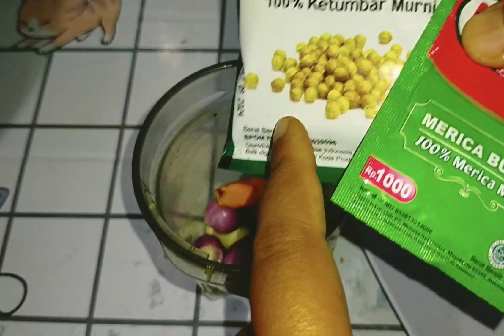Cara memasak soto ayam yang cepat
Assalamualaikum teman2 jumpa lg dengan ismi82 kali ini saya memasak SOTO AYAM Masak mudah dan cepat, Gak percaya silahkan bisa coba resep ini, untuk mendukung channel ini Jangan lupa like, Komen dan subscribe dan share sebanyak banyaknya, Matur suwun/Terimakasih 🙏

BAHAN :

1. Ayam 500 gr
2. Sereh 2 batang
3. Daun jeruk purut 3 lembar

Bahan tambahan (sesuai selera) :

1. Daun seledri 2 batang
2. Kubis (kol) 100 gr
3. Soun 1 bungkus kecil
4. Bawang merah goreng sebagai taburan

 Bumbu halus:

1. Bawang putih 5 siung
2. bawang merah 9 siung
3. Kunyit 2 cm
4. Jahe 2 cm
5. Lengkuas 2 cm
6. Merica bubuk 1/2 sdt
7. Ketumbar bubuk 1/2 sdt
8. Garam 1 sdm
9. Gula pasir 1 sdm
10. Kaldu bubuk 1/2 sdt

Terimakasih banyak atas dukungan nya jangan lupa dukung canel ini terus Ya. 🙏

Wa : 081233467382